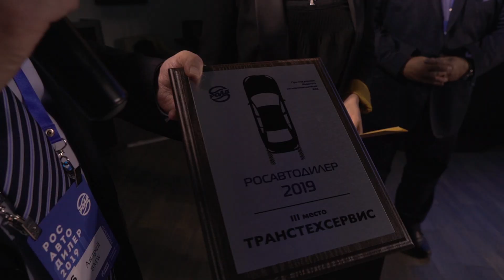РосАвтоДилер 2019. Как это было?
Видеообзор главного отраслевого мероприятия осени. Диалог между дилерами и производителями на самые актуальные темы "при закрытых дерях", а также награждение лучших дилерских групп России по мнению производителей "Премия РосАвтоДилер 2019"